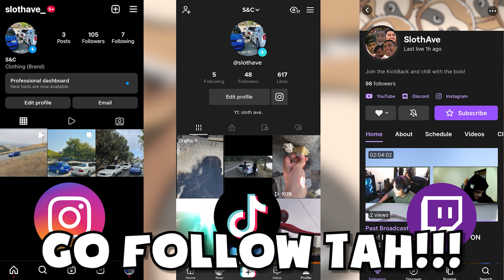MOVING IN TOGETHER! - Minecraft With The Ave. Ep.1